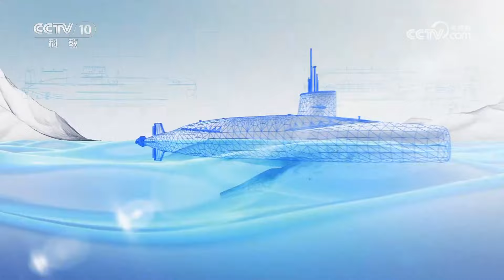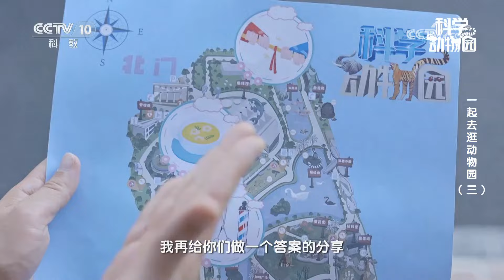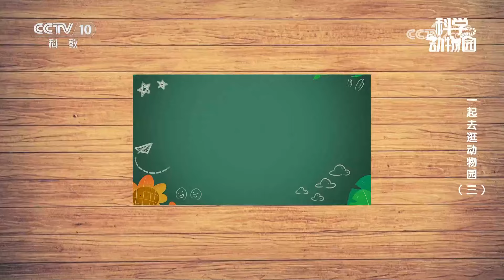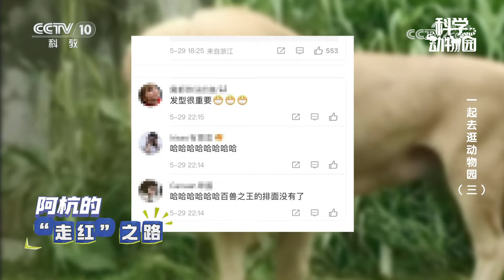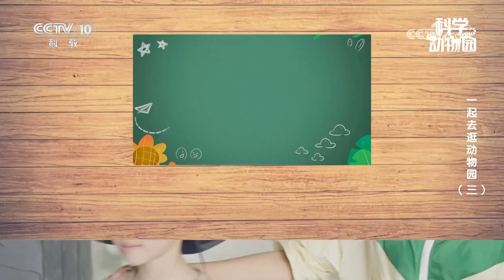《科学动物园》 20240809 一起去逛动物园（三）|CCTV科教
本期节目主要内容：本期由广州动物园为大小游客提供一张神秘的动物园导览地图，其中包括三个主要地点以及若干个彩蛋地点，每一个需要“打卡”的地标上都有一个神秘图案，大游客和小游客需要成功打卡地标，并通过互动以及挑战解锁动物相关知识，最终形成一份好逛的游园路线。（《科学动物园》 20240809 一起去逛动物园（三））